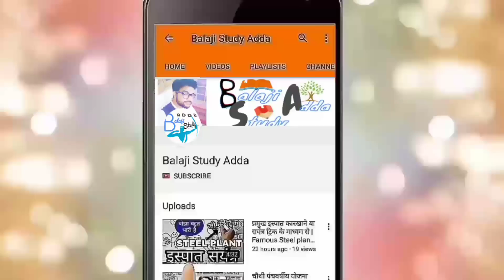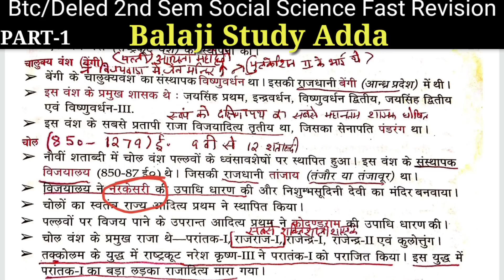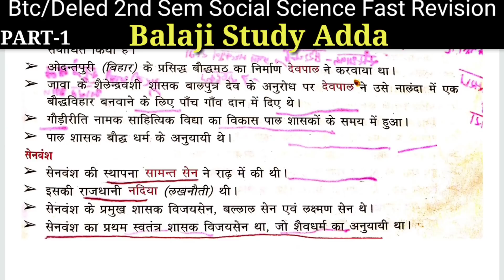Btc/Deled 2nd sem Social Science Fast Revision | PART - 1